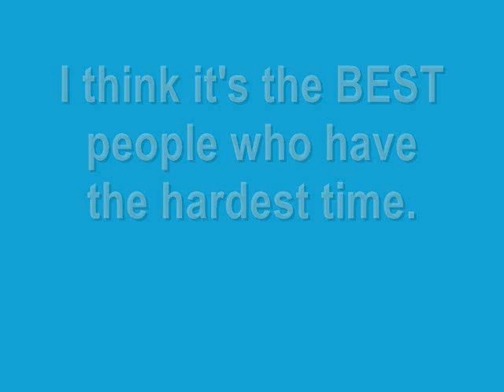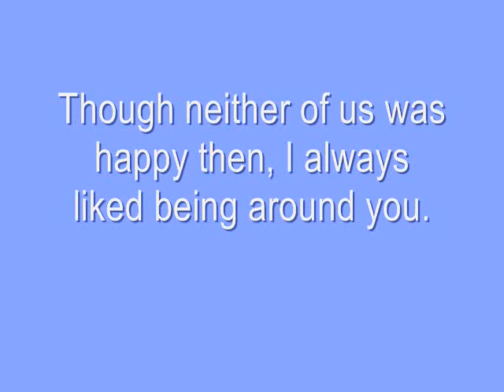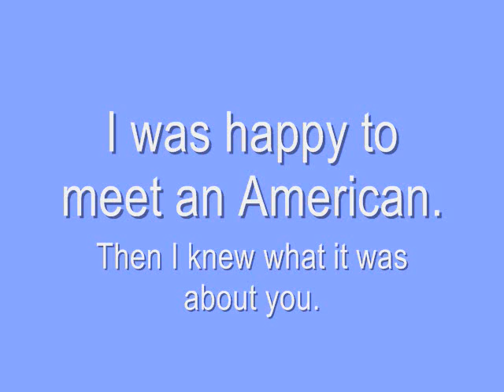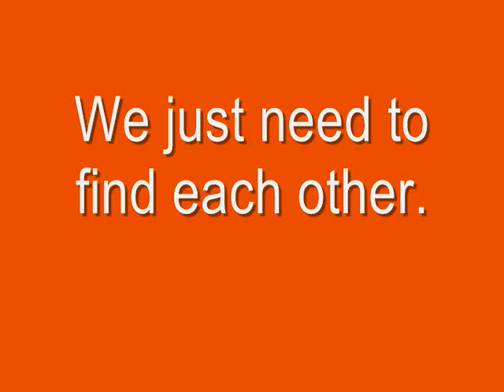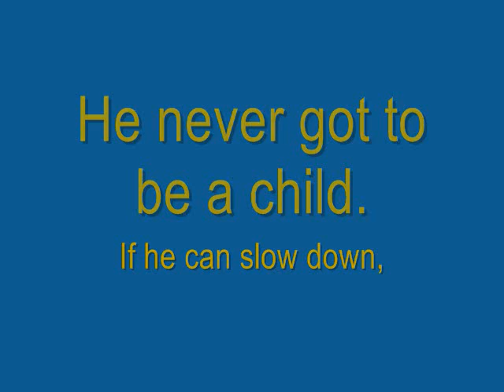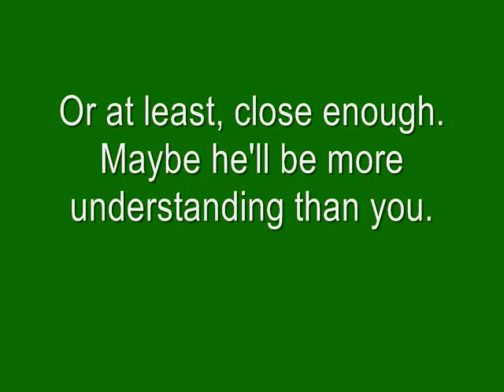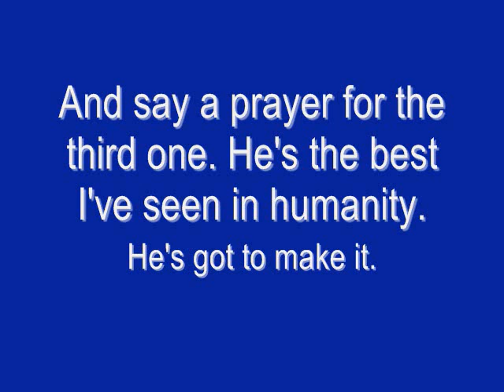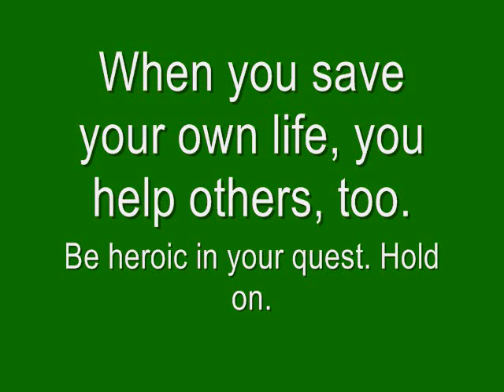To Ricky P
To Ricky P, a pure soul who didn't make it. Almost your birthday (Oct 7). My experiences as a survivor- though I've been on the suicidal side of the equation, too. It's tough for everyone at times. Hold on. IT WILL GET BETTER. I think Ricky was a pure soul/indigo or crystal person- and I know it's extra-tough.